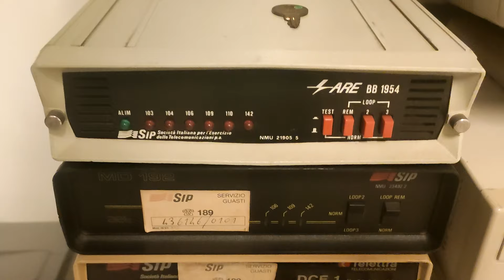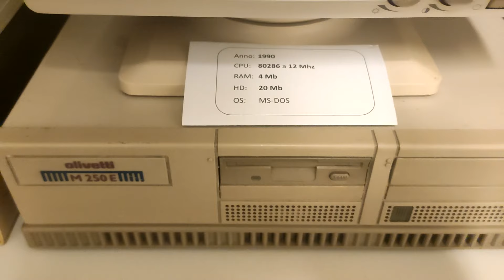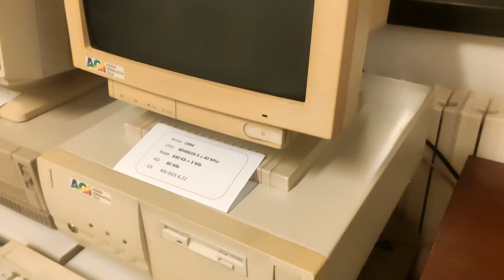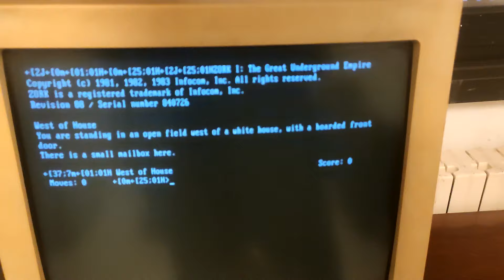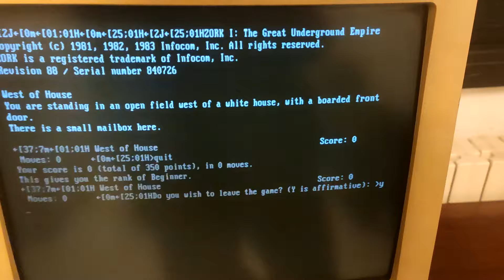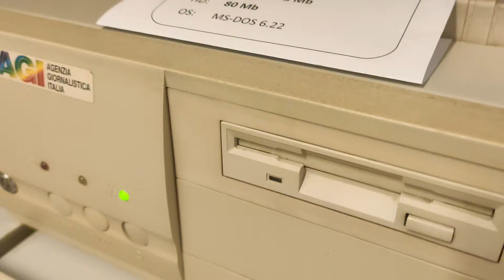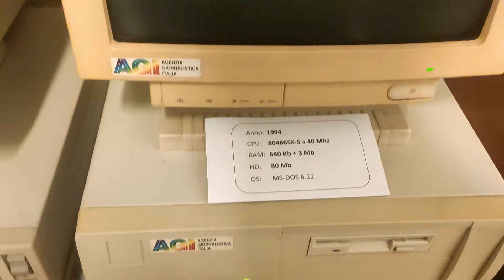Retrocomputing anni '90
Un po' di archeologia informatica, direttamente dagli anni '90!